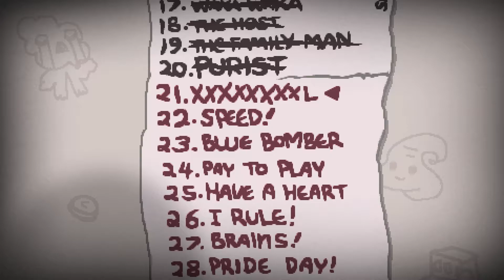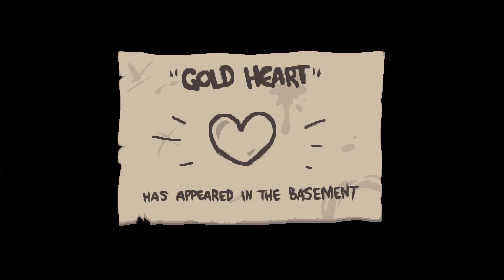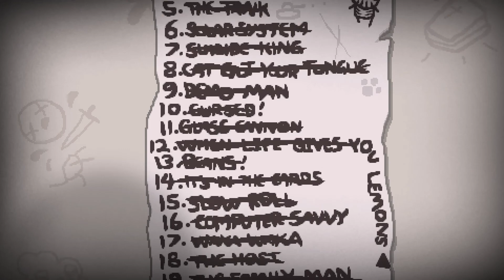The Binding of Isaac: Afterbirth #4 - Challenge 21 [Let's Play, Playthrough]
Challenge #21 - XXXXXXXXL

Here at ChronosPlays, I produce a variety of gaming content for this YouTube channel every single day, usually 2 videos a day. Be sure to tune in if you're interested in for first impressions videos, tips, tutorials, gameplay/walkthrough Let's Plays, and playthroughs of both new releases and classic games. This includes both AAA and Indie games, as a good game is still a good game.

(also if you are reading this here is an internet hug/cookie/fist bump/high five)